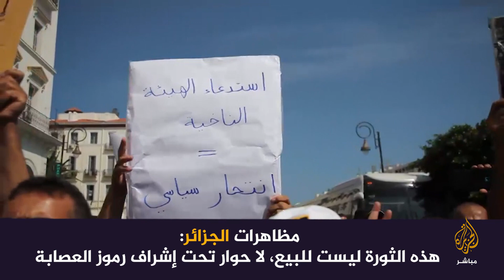مظاهرات الجزائر: هذه الثورة ليست للبيع